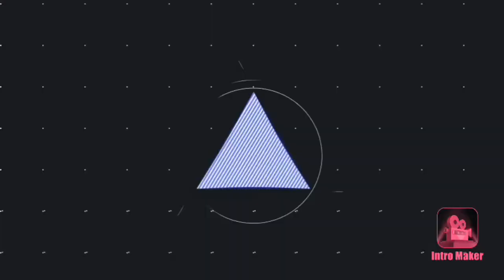I Good At Roblox(Corridor Of Hell)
DO NOT COPYRIGHT ME